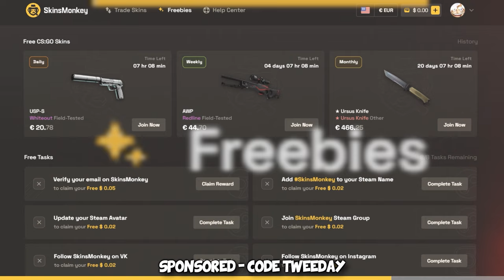I got destroyed by an ACTUAL CS2 BOT...